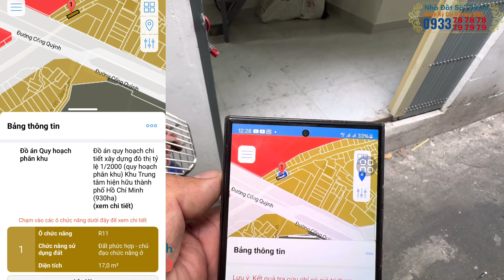Quận 1. 1 tỷ 8 nhà 1 trệt 1 lầu Đường Cống Quỳnh P Phạm Ngũ Lão #0933797979